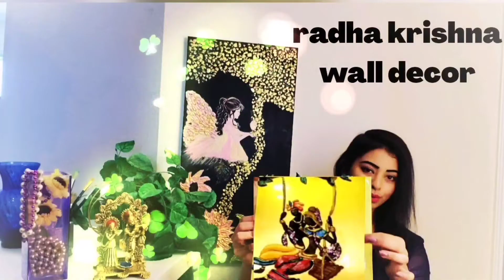Rajesthani wall decor painting